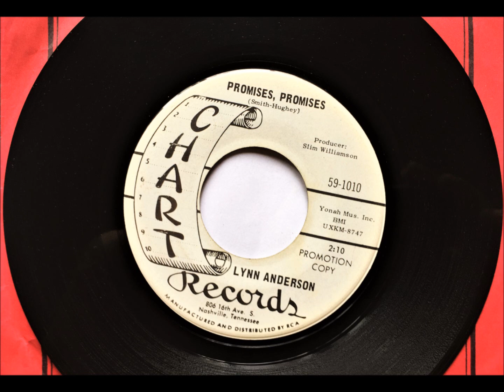Promises Promises , Lynn Anderson , 1967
Written by William Smith and Carlye Hughey. Released October 1967 from the album "Promises, Promises", it reached #4.